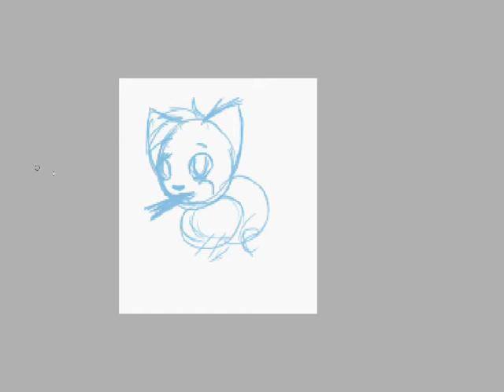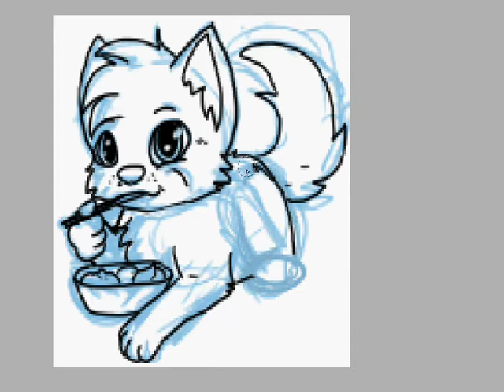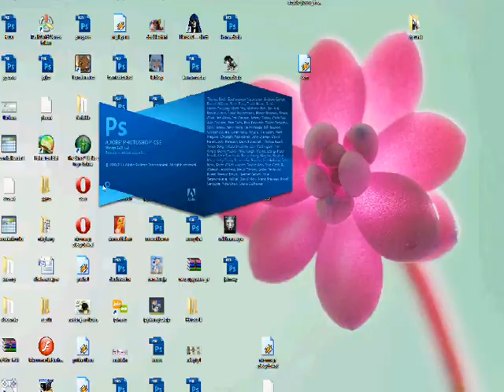Speed Painting Tiny Kira JD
It's a kiriban for someone from dA : D